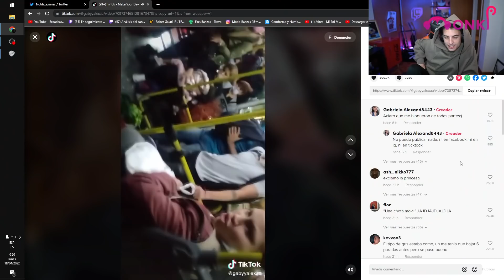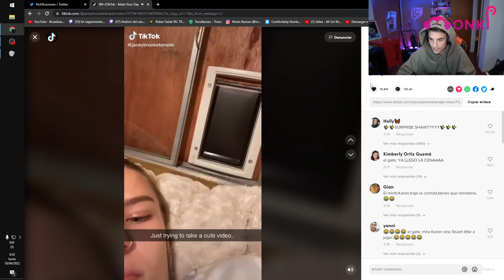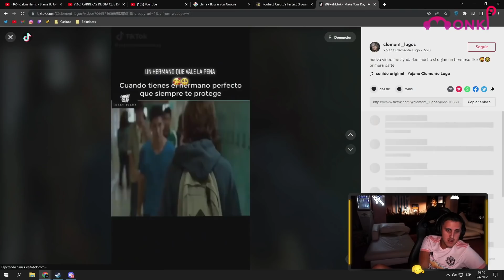QUE TIERNA QUE SOSS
◾ Deja tu like no seas raton/a XD